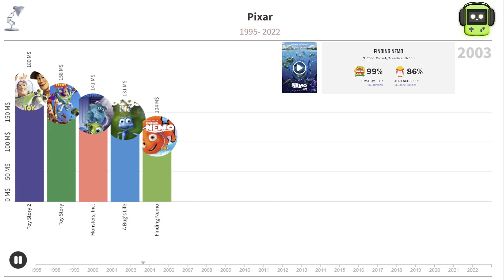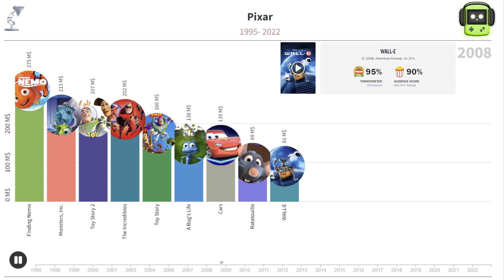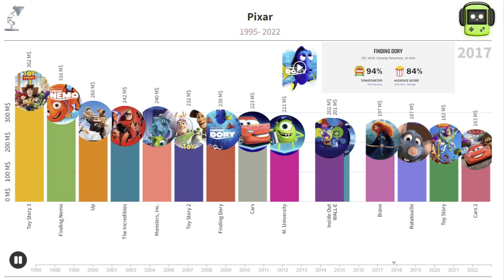PIXAR MOVIES RANKED - Will LIGHTYEAR be a new success for DISNEY?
📊 Bar Chart Race: Pixar's Animated Triumphs

Welcome back to RoboData! Embark on an animated journey as we explore the box office successes of Pixar, the animation studio that has brought us countless beloved films. Our data, meticulously gathered from industry reports, Box Office Mojo, and financial disclosures, will showcase the delightful triumphs of Pixar's top-grossing animated wonders.

🎬 Data Analysis and Highlights:

Uncover the box office performance of each Pixar film.
Explore the evolution of Pixar's success in the animation industry.
Witness the impact of iconic characters on the global box office.
🌐 Data Sources:
Box Office Mojo, Financial Reports, Industry Reports

🚀 List of Top-Grossing Pixar Films Included:

Finding Dory
Incredibles 2
Monsters, Inc.
Up
The Incredibles
Cars
Inside Out
Toy Story
Monsters University
Brave
WALL-E
Ratatouille
A Bug's Life
Cars 2
Coco
Finding Nemo
Onward
Process of Creation:

Data Processing with Python:
We utilize Python to process data from reliable sources like Box Office Mojo, financial reports, and industry reports. Our custom scripts ensure data accuracy, laying the groundwork for a comprehensive analysis.

Chart Creation with Tableau:
Tableau, a powerful data visualization tool, breathes life into our Bar Chart Races. Its adaptability allows us to emphasize trends and the evolution of Pixar's animated marvels.

Manual Editing for Precision:
Each video undergoes meticulous editing to guarantee seamless transitions and a polished presentation. We prioritize visual aesthetics and narrative flow to provide an immersive experience.

Curated Soundtrack Selection:
We handpick music that complements the video's theme, intensifying the animated experience. Musical choices align with the essence of each film, adding emotional depth.

Final Touches and Quality Check:
We conclude with a comprehensive review to ensure coherence and visual quality. Every detail is scrutinized to deliver informative and enjoyable content.

If you enjoy exploring animated film data visually, don't miss out on our future Bar Chart Races and insightful analyses.

Thank you for being part of RoboData! We appreciate your support in making data visualization both informative and entertaining. Until next time, happy watching! 🌟🎬🚀